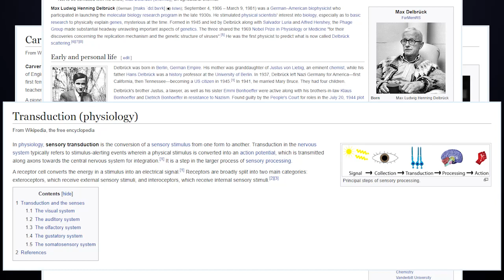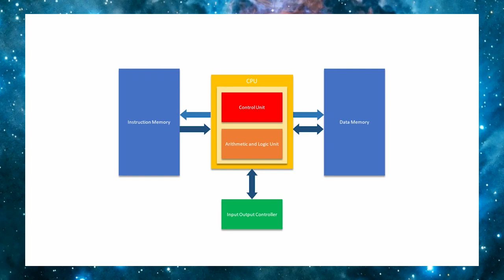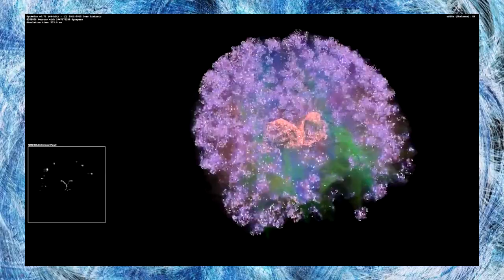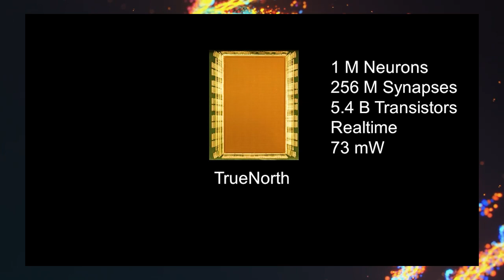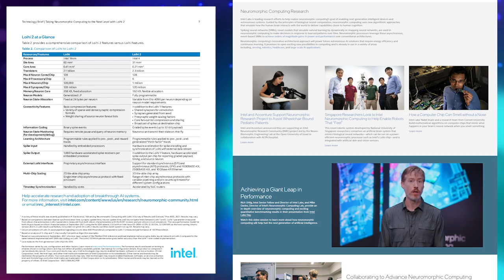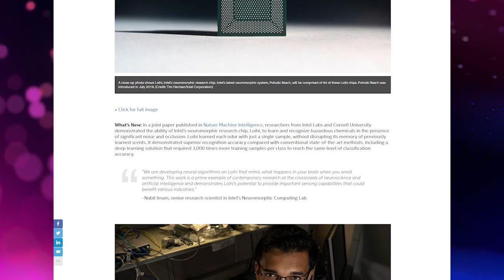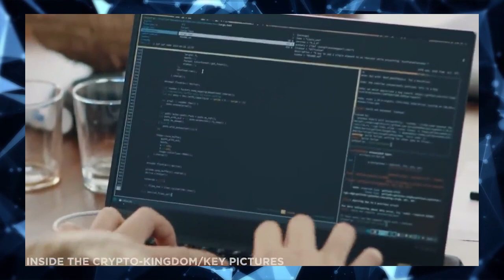Neuromorphic Computers: Cloning Brain Architecture to CPUs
As the Moore's law approaching the end, computer technology is changing direction towards artificial neurons. But this time neurons are physical, and they evolve overtime.  Artificial intelligence approaching a rapid growth age.